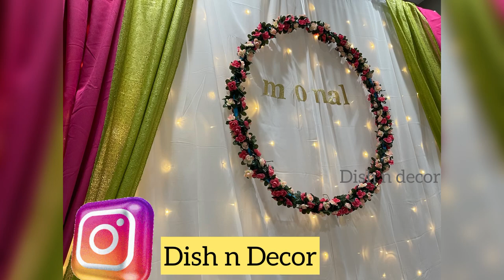Simple backdrops in 5 minutes with elegant look.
These backdrops are very easy to make and looks elegant.. suitable for any parties

Tripod stand

White Drapes

White tulle backdrop curtains

Fairy lights

Wisteria flowers

Pink flower garlands